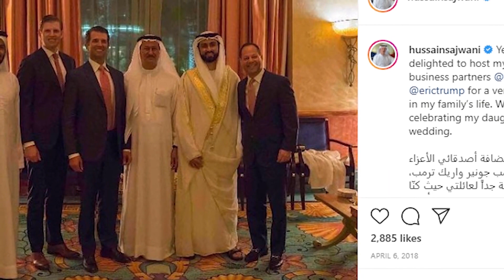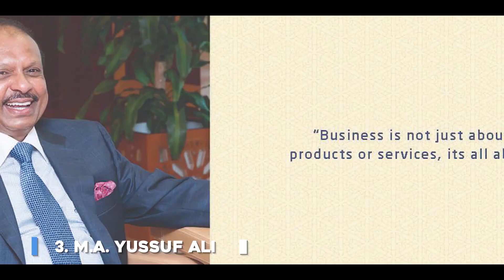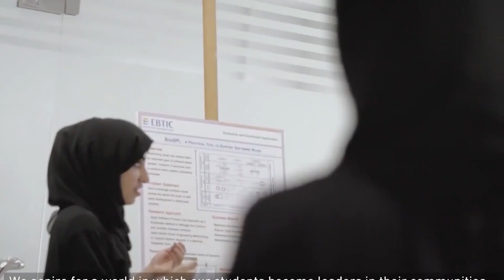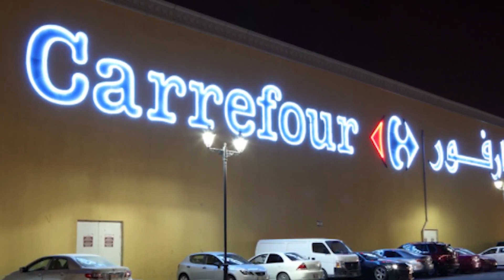10 RICHEST PEOPLE IN DUBAI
Top 10 richest people in Dubai. No one is unaware of the luxury life of Dubai. You will find the most insane things happening in Dubai. Have you ever thought about why it happens in Dubai only? Money!

Well, before the 1960s, Dubai was nothing but a normal desert with some poor or middle-class families living in it. In the 1960s, oil was discovered in Dubai and you know the rest. Today, Dubai is home to a lot of the richest people such as Fazza, Azad Moopen, Saeed Bin Butti, Sheikh Hamdan. So let's start the countdown!

10. Saif Al Ghurair
Saif Al Ghurair is a 96 years old man holding the title of 10th richest person in Dubai. Saif is an Emirati businessman having multiple businesses around the world. He spent his whole life creating his own business empire. His net worth is 1.9 billion dollars. Saif Al Ghurair is the owner of Al Ghurair Group which is one of the biggest conglomerates in Dubai. Al Ghurair Group also has holdings that represent metals, stock brokerages, ventures and petrochemicals, real estate, and packaging. People who are familiar with Dubai will know about Reef mall and Burjrman center, both of these malls are owned by Al Ghurair real estate.

9. Hussain Sajwani
Hussain Sajwani is the chairman of Dubai-based luxury real estate developer Dumont properties. Except for this, he is a real estate mogul with a lot of properties in the Middle East. Now, let's have a look at his family. Sajwani's father was a trader. He had a shop at the local souk selling shirts, watches, and other goods which were imported from China. Sijwani's parents were successful entrepreneurs which mean Hussain Sajwani has business in his blood. Hussain Sajwani attended a medical college in Baghdad on a government scholarship. After a year, he went to the US and studied industrial engineering at the University of Washington. He did his first job as a financier and that job changed his life. He started a business and succeeded with rich clients.

8. Abdulla Al Futtaim
Abdulla Al Futtaim is an Emirati billionaire who grew up in Dubai. He is the owner of Al-Futtaim Group and built a great fortune through operations in the automotive field and franchising big brands like IKEA, Hertz, Zara, and Toys R Us. Abdulla also owns some shopping malls like Dubai Festival City. He is the owner of Al-Futtaim Group which has holdings in different countries like Morocco, Kenya, and Japan. According to Forbes, Al-Futtaim Group is so profitable and large that it could account for almost 15 percent of the city's gross domestic products.

7. Sunny Varkey
Sunny Varkey is the owner of the largest private school operator, GEMS education. These schools are for students from kindergarten to grade 12. Now the question is, why Sunny Varkey didn't try any other business? Let me give you the answer. In 1959, Sunny's parents arrived in Dubai to live a better life. When they were living in Dubai, they felt some real need for quality education for every child in the city. Sunny Varkey decided to fulfill his parent's wish and started simple schools. Today, those simple schools have become the largest International School provider. GEMS education oversees the education of almost a hundred thousand students in a hundred schools in 10 different countries. GEMS Education has an aim to deliver quality education to every child. Sunny Varkey is a philanthropist too as he has donated almost 32 million dollars to deliver education to children who can't afford school fees. The net worth of Sunny Varkey is 2.6 billion which makes him the 7th richest person in Dubai.

6. Bavaguthu Raghuram Shetty
Bavaguthu Raghuram Shetty arrived in underdeveloped Abu Dhabi in 1973. When he came to Dubai, he had a few Dirhams and a degree in clinical pharmacy. He had an ambition and hope to become something. BR Shetty started his business from a small company named Neo Pharma and was the starting of the journey to provide medical care to thousands of patients. Neo Pharma brought an endless commitment to provide a healthy life in the city

5. Micki Jagtiani
Mukesh Wadhumal is also known as Micky Jagtiani is an Indian billionaire businessman, based in Dubai. Micki Jagtiani is the owner and chairman of the Dubai-based Landmark Group. If we look at Micky's past then he was born in Kuwait and went back to India. He studied in Mumbai and then he moved to London. In London, he studied in an accounting school but he dropped out. After this, he worked as a taxi driver and after the death of his brother, he moved to Bahrain. In Bahrain, he took over his brother's business.